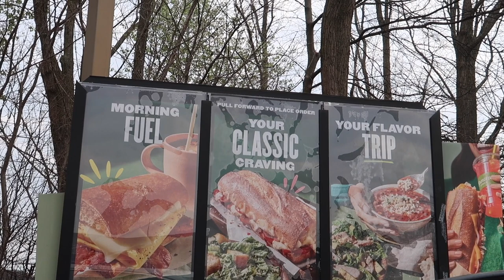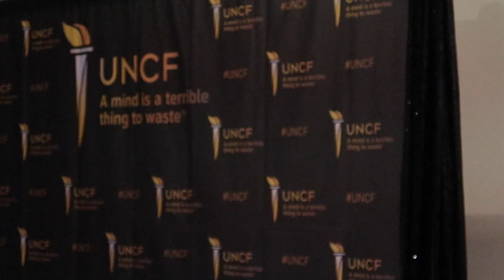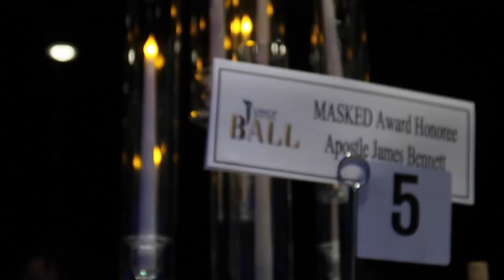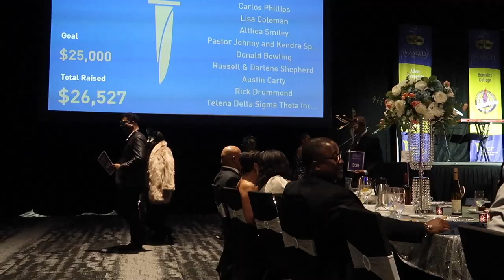Vlog: Spend the Weekend With Me-PEDICURE +UNCF MASKED BALL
Hey yall! Thanks for tuning back in to another video. I hope you enjoy,.

Follow me on I N S T A G R A M: @_queenovhearts